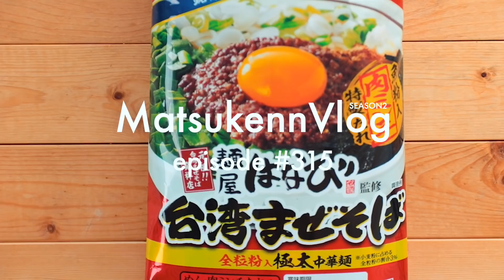【コストコ】麺屋はなび台湾まぜそば購入レポート｜デリの台湾風まぜそばとどっちがオススメ?【VLOG#315】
【購入品】はなび台湾まぜそば
【商品No】17731
【価格】¥899 (¥299.6/食)
【内容量】3食
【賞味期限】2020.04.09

生麺の状態で一人前130gですが、茹でると238gになりました。

太麺なので、麺の本数自体は少なめ。
なので、あっという間に食べおわってしまいます。

ピリ辛肉ミンチだれが余るので、白ご飯をスタンバイさせておくと良きです。

- - - トッピング - - -
①卵黄
②青ネギ
③海苔
④ごま
⑤ブラックペッパー
⑥糸唐辛子

おろしにんにく忘れました。

【編集後メモ】et3.5h/sub9219

 - - - Edit - - -
・iMac 27(2017)

- - - SNS - - -